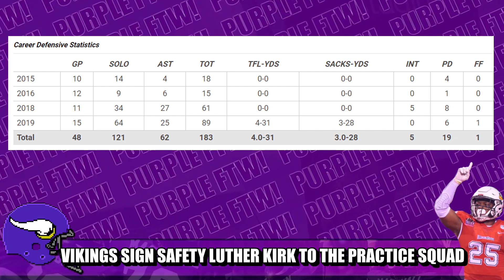Vikings Sign Safety Luther Kirk to the Practice Squad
The Minnesota Vikings shuffled safety depth by signing UDFA Luther Kirk out of Illinois State. They released Nate Meadors in a corresponding roster move.